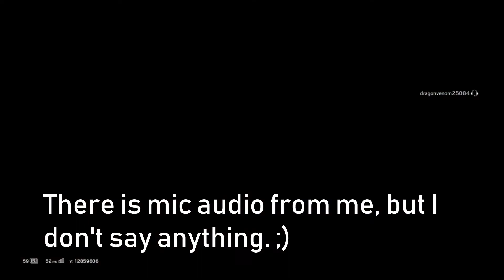Very Musical Rainbow Six Siege Moments that really brings the Tea to my Crumpets. Gaming Comp. 4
This took a VERY long time to upload since my upload speed now reaches a maximum of 10mbs.

|Credits|
Recording - Playstation & Fraps
Editing - VSDC Video Editor
- Everybody (Dutty Moonshine and Kid Kasino)

All thumbnails are created by JenperTheCreeper with the help of Canvas.

We are all here for entertainment so avoid spam, hate comments and fake youtuber account links.